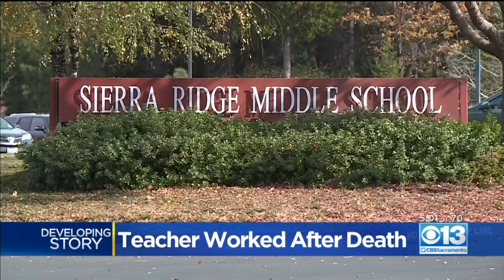Special Education Teacher Worked At New School After Student Death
A teacher accused of manslaughter in Max Benson's death was teaching at another area school.